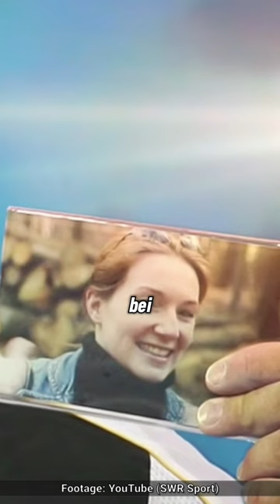Matthias Steiner bei Olympia 2008 🥹🥇 | Bennet Maningold